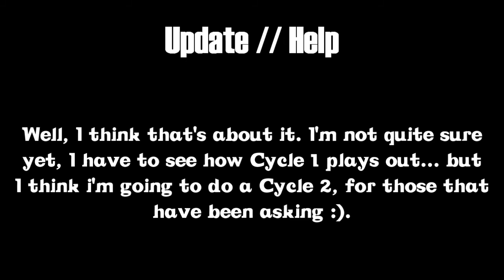Yet Another... Update Video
HD Please!! Video says all... Yes. It's another friggin' update video! You got a problem with that!?! Oh, you do?? I'm sorry :(.